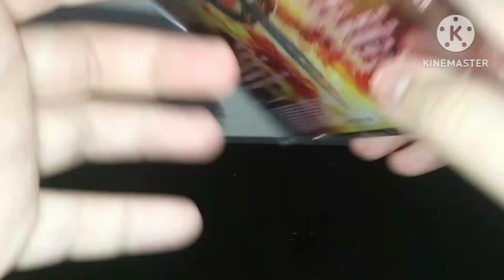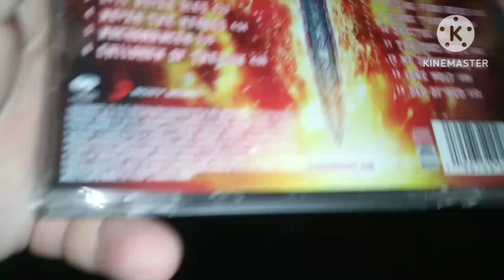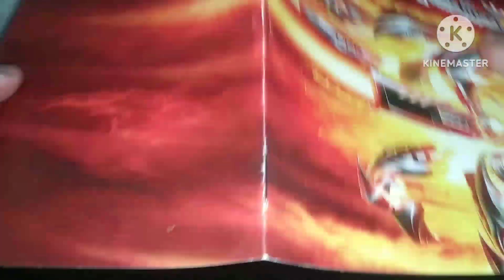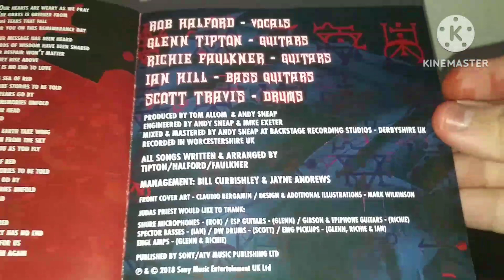💿CD Unboxing💿 Judas Priest Firepower